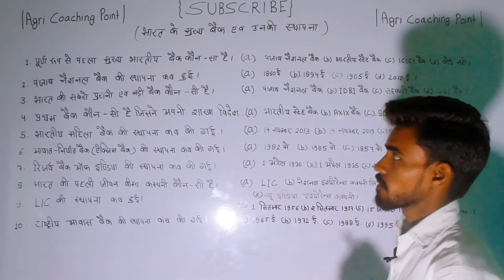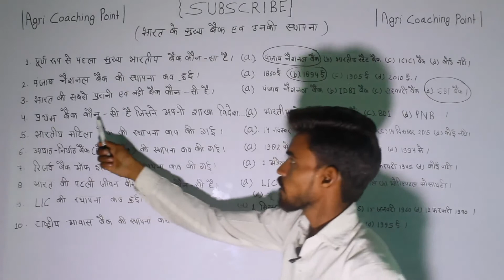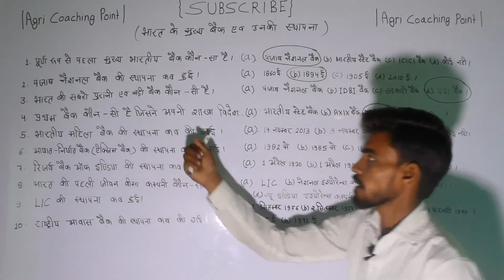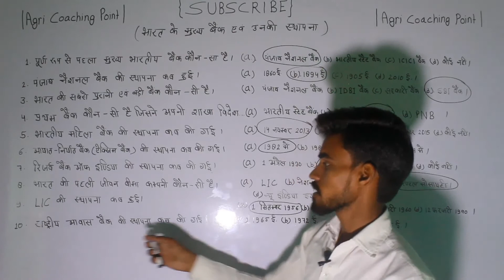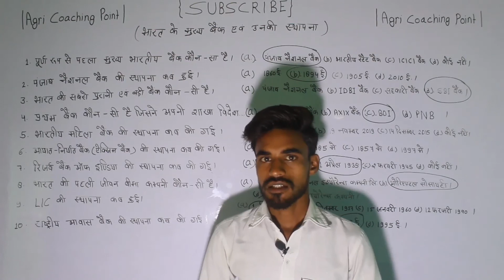भारत के मुख्य कृषि बैंक और उनकी स्थापना।। Indian Bank!! Agri coaching point.//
नमस्कार दोस्तों,

दोस्तो agriculture ke जो main Bank hote हैं  आज की क्लास में मैने आपको इन्हीं question ke बारे में बताया है।

तो आज की क्लास बहुत imortanat होने वाली है वीडियो को last tak जरूर देखना ।।